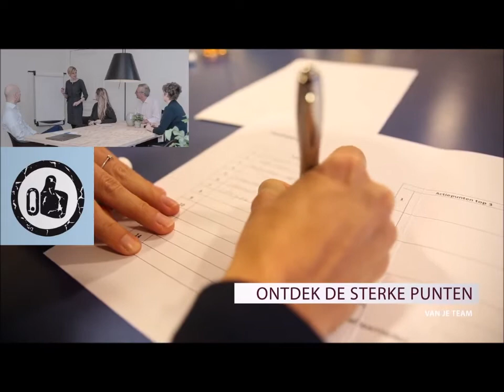Your Branding - Renate van Dijken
Renate van Dijken is als doctorandus in communicatiewetenschappen een expert op het gebied van consumentenpsychologie, positionering en zakelijk communiceren. Als oprichter van Your Branding, zet zij zich vol overgave in voor de missie van haar bedrijf: het transformeren van zakelijke communicatie.

Bekijk hier het profiel van Renate van Dijken voor meer informatie